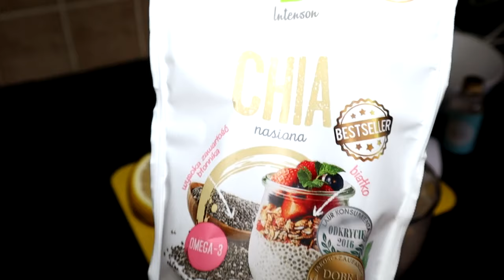carrot cake muffins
(12 regular muffins or 20 small ones)

1 grated carrot
1 glass of buckwheat flour
1 glass coconut flour
200 g dates
half glass of sugar
1 tablespoon ground cinnamon
1 tablespoon ground ginger
1 teaspoon baking powder
half teaspoon baking soda
1,5 glass of any plant milk

bake for 35 min (small size) 45 min (regular size)
180C

nutty cashew cream
(make your own favorite flavor)

soaked cashew nuts
maple syrup
dash of plant milk
pinch of salt
lemon juice
cinnamon